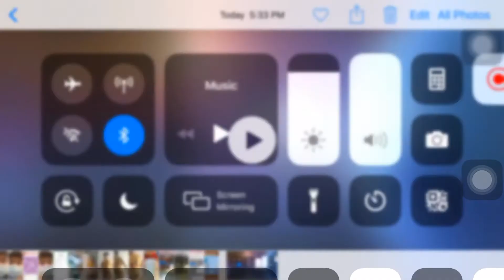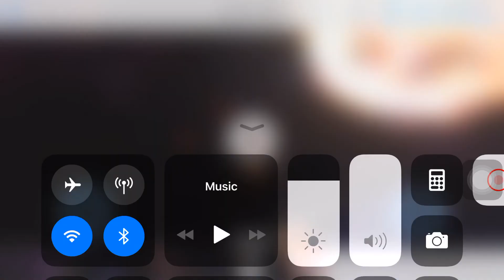Destroying all planets 🌏 speed run